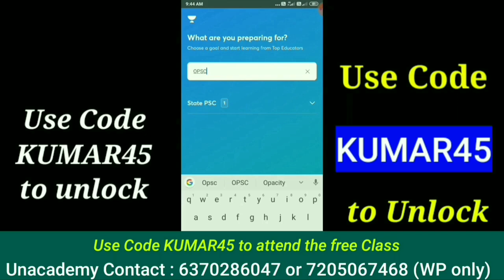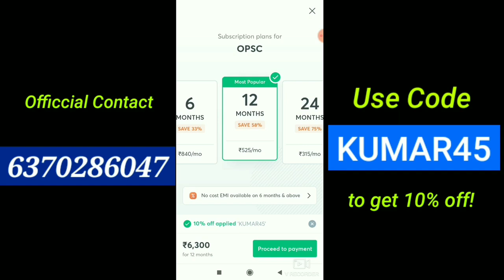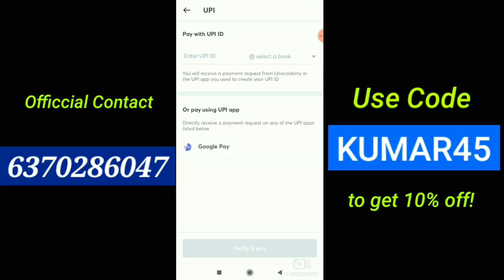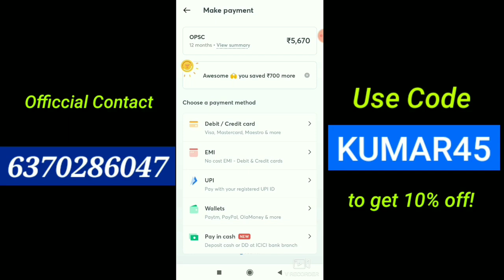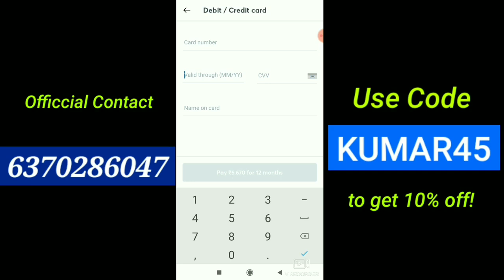Batch - 2 for Odisha SI Recruitment | Starting from 2 July | Top 11 Educators will guide You 🔥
To join my free live classes, Use code 'KUMAR45'

Odisha Police SI & Constable Recruitment Syllabus 2021 | Daily Live Classes | Free PDf Notes |

Telegram ରେ କେମିତି Join କରିବେ ?
1st Step : 1st Download Telegram Application from play Store
2nd Step : Search odiaspace on search bar
3rd Step : Join 😀

Dear Learners,
We are launching Manthan: Complete Course for B.Ed  Exam (Science)-Batch V from 9thJune,2021

1. 7 Major subjects are taken  by 6 top educators
2. 200+ hours of live classes

Dear Learners,
We are launching a new Batch  Course on 2nd June, 2021-Manthan: Complete Course For B.Ed Exam(Arts)-Batch V

1.Total 8 Major subjects will be covered by our 8 top educators
3. 200+ hours of live classes

Dear Learners,
We are launching a new batch on *1st June 2021*
*Dikshant: Complete Course for RI, Amin Batch-V*

1. *5 Major subjects* by our *top 5 educators*
2. *140+ hours* of live classes

Take Subscription for 12 Months and get 2 Month extra, absolutely free

Odisha Police SI Recruitment 2021 - upcoming odisha police sub-inspector recruitment 2021(ossc
Odisha Police SI Recruitment 2021 - odisha police recruitment 2021
Odisha Police SI Recruitment 2021 - odisha police si requirement 2021 rule |fmmanoj
Odisha Police SI Recruitment 2021 - odisha police s.i recruitment rule changed
nandighoshatv. advertisement by odisha state police recruitment board to recruit 477 nos of sub inspector of police on contractual basis. odisha police si recruitment 2021| odisha sub inspector of police recruitment 2021 | odisha police. odisha police recruitment 2021 notice. odisha police si requirement 2021 rule |fmmanoj. odisha police si 2021 recruitment !! odisha police sub inspector 477 post online apply#odisha police  odisha police recruitment 2021  odisha police si recruitment 2021  odisha police si  odisha police constable syllabus 2021  odisha police si syllabus 2021  odisha police recruitment  odisha police constable salary  odisha police syllabus 2021  - odisha excise constable recruitment full details by fmmanoj